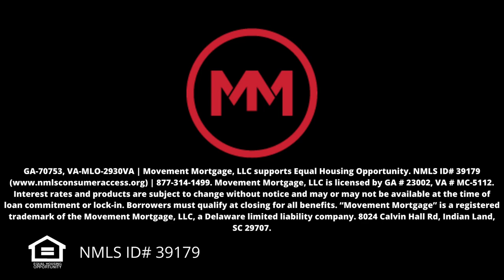The ABC's of the Mortgage World: A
Today we talk about the A’s of the Mortgage World!

NMLS # 240832